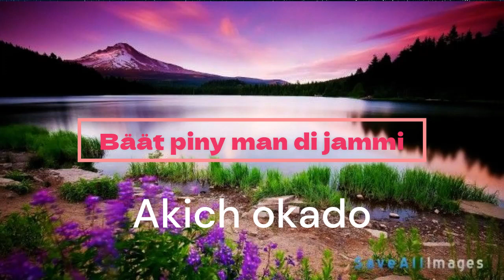Akich Okado_bäät piny man di jammi